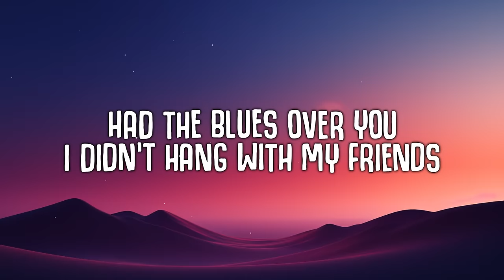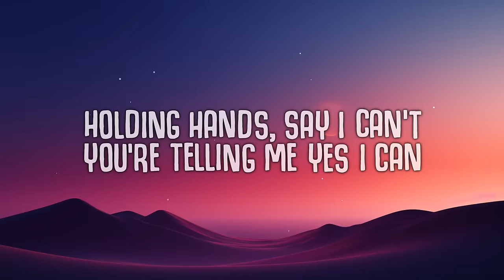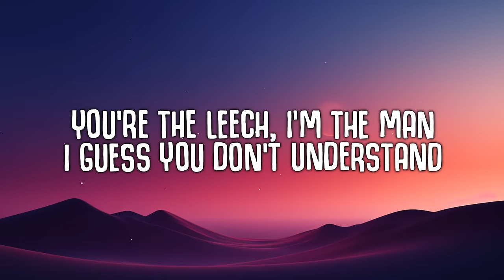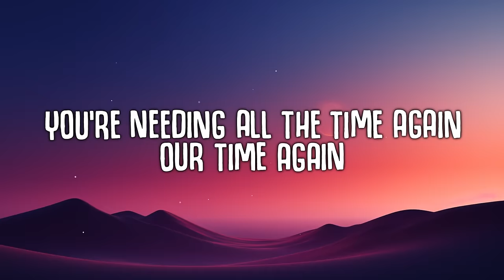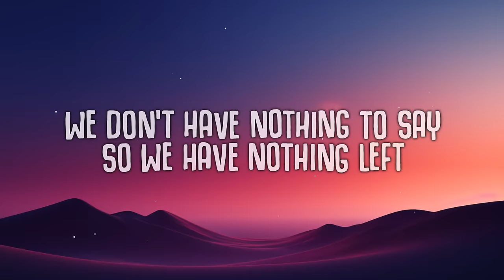juju - Wasted Summers (Lyrics)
I'm spending my summer time
After time crying again
Had the blues over you
I didn’t hang with my friends

🎤  Lyrics "Wasted Summers"
[Intro]
You fake cry that’s a lie
Tell me was it all pretend
In my head, in my head

[Bridge]
La-la-la-la-la-la
La-la-la-la-la-la
La-la-la-la-la-la
La-la-la-la-la-la
La-la-la-la-la-la
La-la-la-la-la-la
La-la-la-la-la-la
La-la-la-la-la-la

[Verse]
I wasted like half of my summer tryna hold on your hand
You're the leech
I'm the man
I guess you don’t understand
Holding hands
Say I can't
You’re telling me yes I can
You’re the leech
I’m the man
Holding hands
Say I can't

wasted summers juju,wasted summers,juju wasted summers,juju wasted summers lyrics,wasted summer lyrics,juju,lyrics,music,the vibe guide